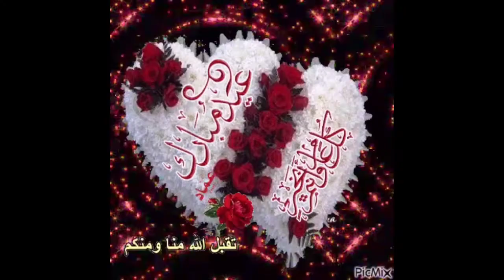الحرشة كاب كيك كاتجي هشيشة ولذيذة للكوتي والمدرسة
حرشة كاب كيك كاتجي هشيشة ولذيذة للكوتي والمدرسة
طريقة جديدة لتقديم حرشة  كاب كيك هشيشة بمذاق لذيذ  تصلح للمجة أو المدرسة لا تترددوا في تجربتها.